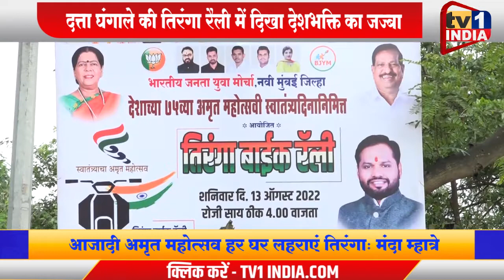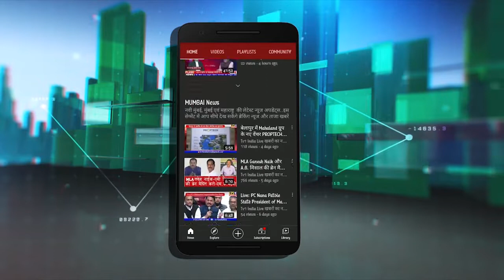Datta Ghangale की तिरंगा बाईक रैली | नवी मुंबईकरों में भरा जोश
नवी मुंबई बीजेपी युवा मोर्चा ने आज नेरुल से लेकर वाशी के छत्रपति शिवाजी महाराज चौक तक तिरंगा रैली निकाली और आजादी के अमृत महोत्सव को लेकर नवी मुंबईकरों में जमकर जोश भरा. युवामोर्चा के जिलाध्यक्ष दत्ता घंगाले द्वारा आयोजित इस कार्यक्रम में बड़ी संख्या में बीजेपी कार्यकर्ता एवं युवक शामिल हुए